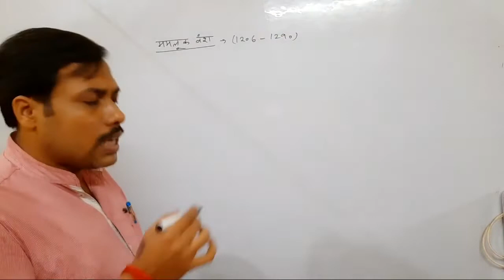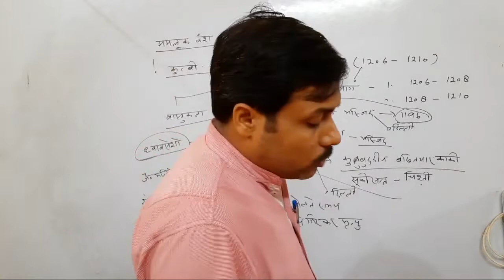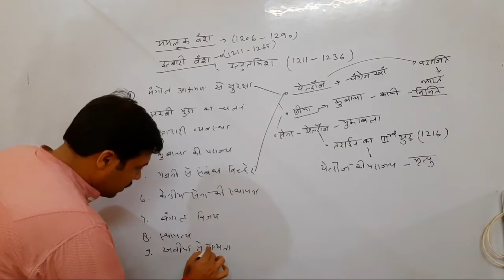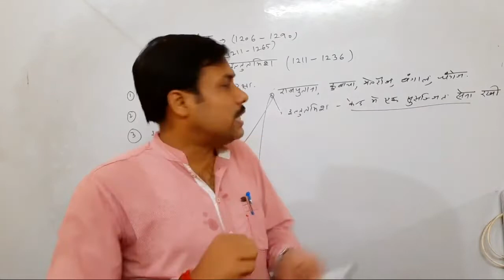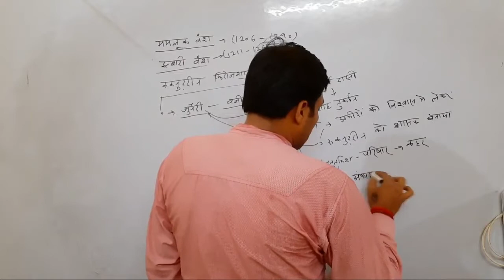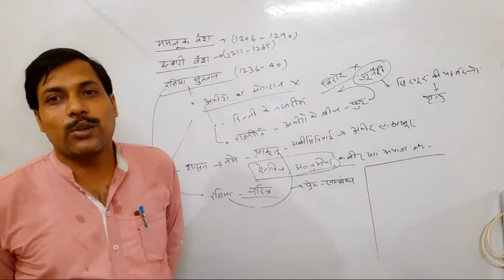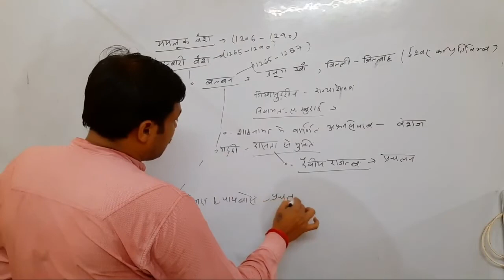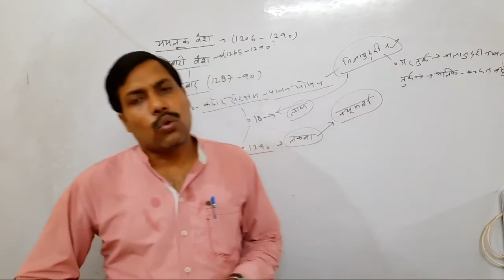UPSC UPPSC । Medieval History ममलूक वंश Mr Shailendra Pratap Singh